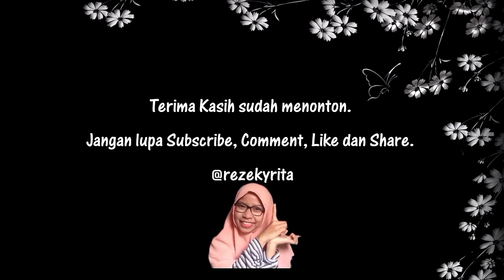TUTORIAL MEMBUAT KONEKTOR MASKER SUPER SIMPEL | Part 3 | rezekyrita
record : HP xiaomi redmi note 9
editing video : kinemaster
editing thumnail : pixelLab & picsay pro

yuuuk berteman juga di instagram
-rezekyrita